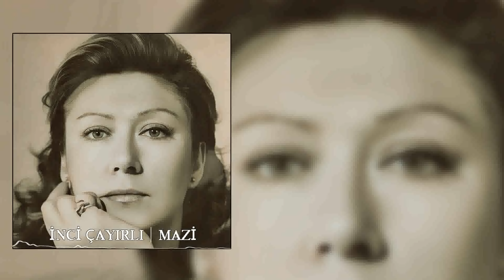İnci Çayırlı - Gözümden Gitmiyor Bir Dem Hayalin [Official Audio]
Gözümden Gitmiyor Bir Dem Hayalin
Bestecisi: Hacı Ârif Bey
Makâmı: Sûzinâk makâmı
Usûlü: Curcuna usûlü
Tanbur: Özer Özel
Klasik Kemençe: Aslıhan Özel

Gözümden gitmiyor bir dem hayâlin
Meleksin ey güzel yoktur misâlin
Beni ağlattırır derd-i visâlin